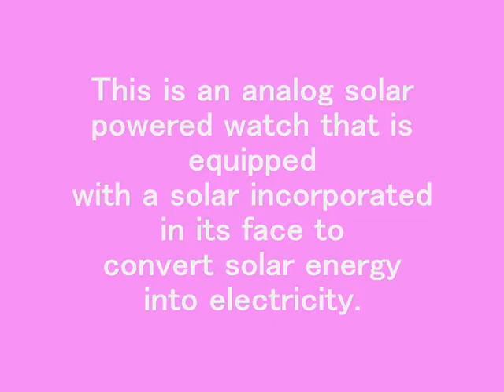CITIZEN FORMA Lady's Eco-Drive FRA36-2461 22,050JPY NEW!!